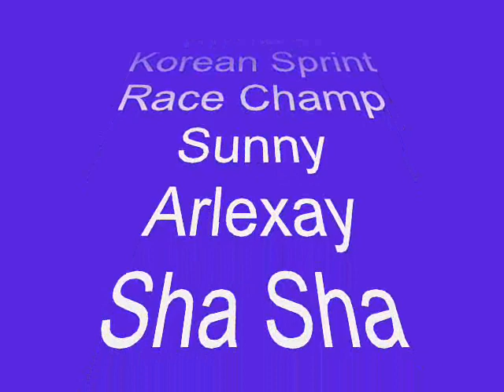BORZOI, DOGSLED SPRINT RACE CHAMP OF KOREA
2006~2007 DRYLAND SPRINT CART RACE & SNOW DOGSLED SPRINT RACE 'S CHAMP IN KOREA
SUNNY , ARLEXAY, SHASHA